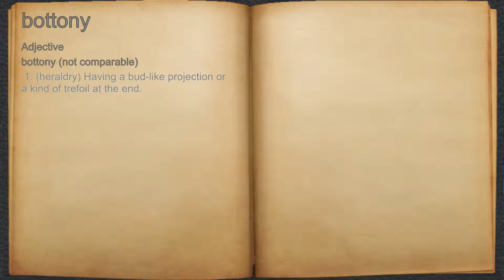What does bottony mean?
A spoken definition of bottony.

Intro Sound:
Typewriter - Tamskp